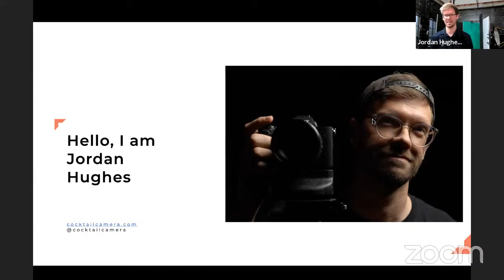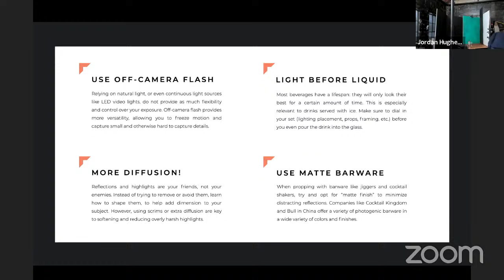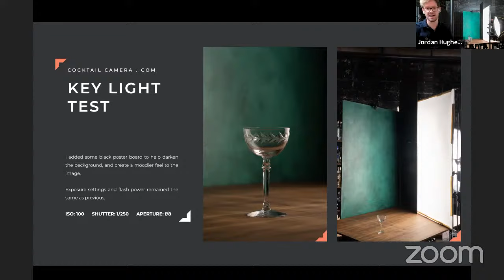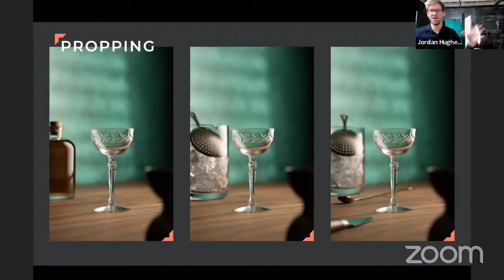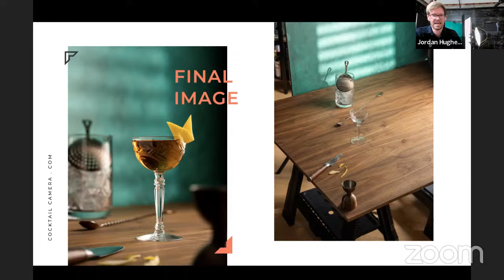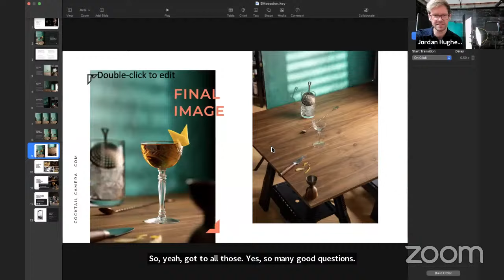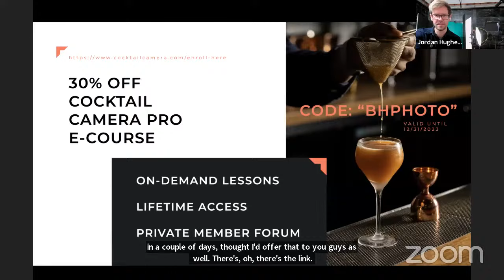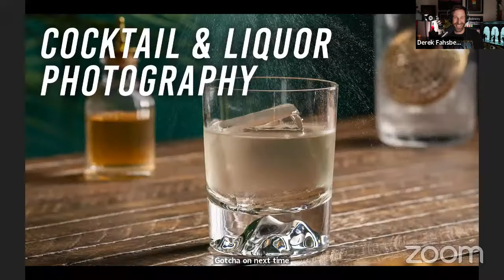-Intro to Cocktail & Liquor Brand Photography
Photographer Jordan Hughes will walk you through a cocktail & liquor product photo shoot. Learn how to properly light and photograph glassware, bottles and liquid, along with best practices for working with liquor brand clients.